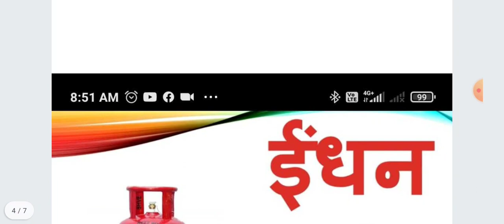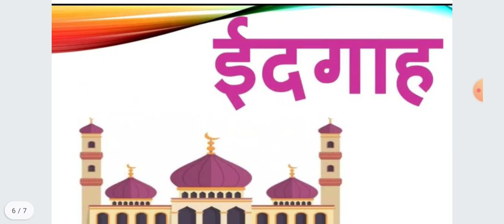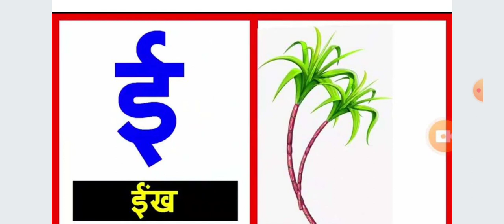Playgroup Hindi Badi E